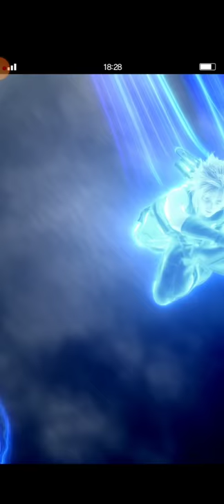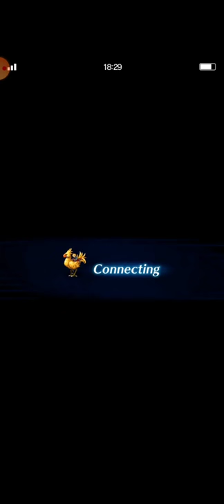[FFBE] DV #3 Dark Alexander - 3TK with simple guide to survive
With this strategy, hope you guys can beat Dark Alexander from last stage of Dark Visions. I also opened friend slot to help each other, just leave your ID to me, and I'll add you whenever there are free slot available.

Thanks for supporting me as always.